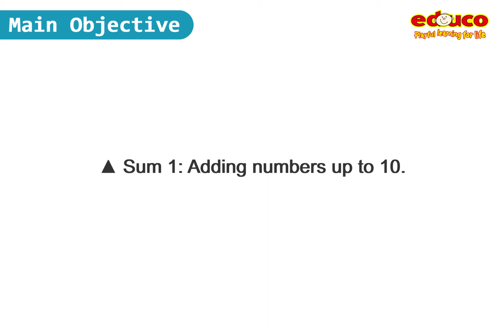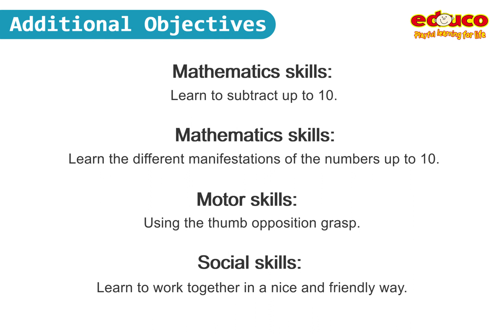Educo Number game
Create tactile equations using colored, numbered/ dotted and signed chips.
Students learn the math signs (+, - , =) and create additions and subtractions.
Children physically and verbally represent the properties of addition and subtraction.
Contents:
216 wooden markers in 6 colors
Tiles with numbers up to 10 and equations symbols
manual

Wooden box with partitions and lid (34 x 20 x 6 cm).